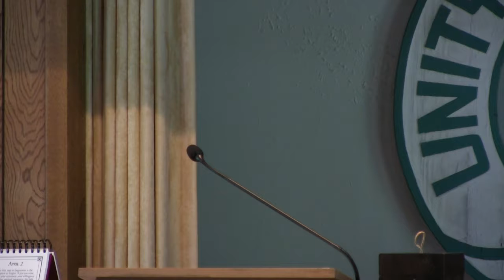Rev Jean Celia, 04 02 2017, 'Living Lent,' Unity by the Sea